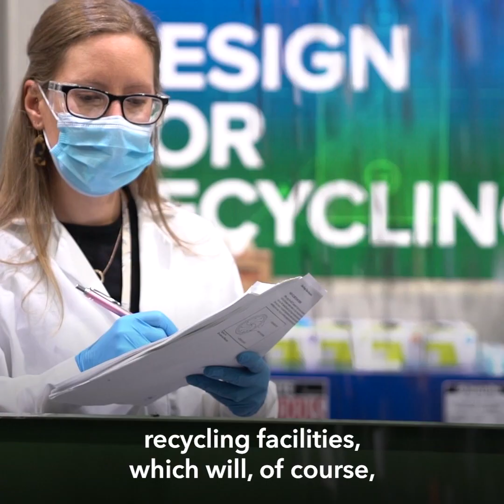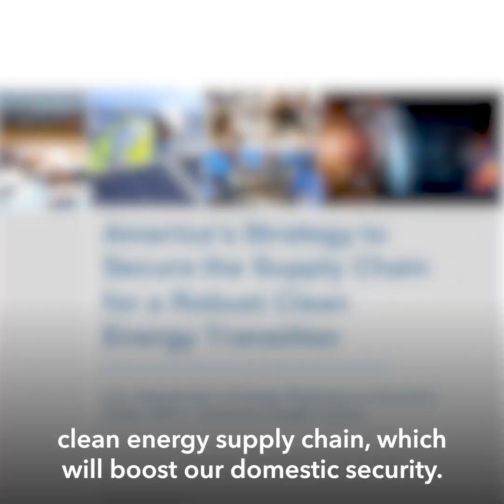Bipartisan Infrastructure Law Implementation (March Update)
With the Bipartisan Infrastructure Law in effect, the Department of Energy has been laser focused on delivering a clean energy future and creating more good-paying jobs across the United States. For our latest updates:

• Established the $6 billion Civil Nuclear Credit Program to preserve America’s existing nuclear reactor infrastructure.
• Provide nearly $3 billion to boost the production of advanced batteries to power electric vehicles and make our electric grid more resilient and help bring down the costs of clean energy.
• Collecting feedback on how we should implement and design two new clean hydrogen initiatives around new hydrogen hubs and clean hydrogen manufacturing programs.
• Released America’s first-ever plan to secure America’s clean energy supply chain, which will boost our domestic security, spur domestic manufacturing and increase our energy independence.